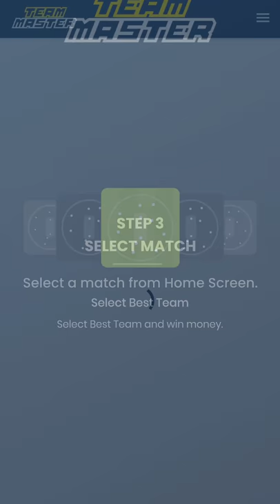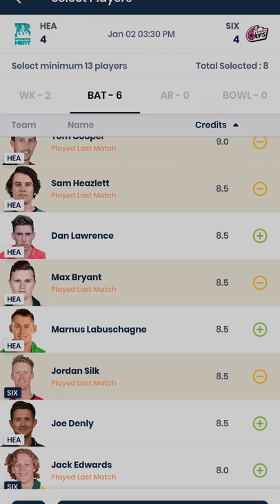Team Master - How it work?